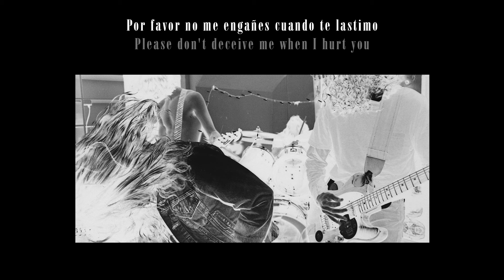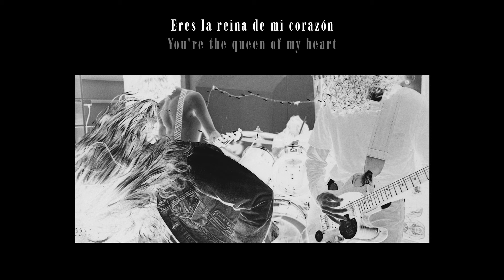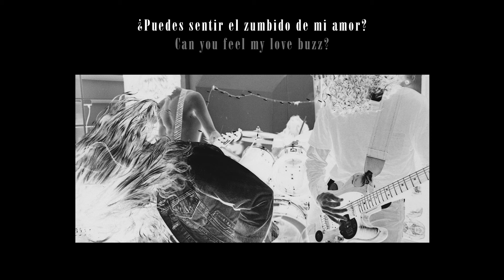Nirvana - Love Buzz [LYRIC VIDEO Spanish/English] Subtitulado Español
"Love Buzz" by Nirvana from Bleach: Deluxe Edition (2009)

LYRICS // Español
Me creerías cuando te digo
Eres la reina de mi corazón
Por favor no me engañes cuando te lastimo
No es como parece

¿Puedes sentir el zumbido de mi amor?

Me creerías cuando te cojo

LYRICS // English
Would you believe me when I tell you
You're the queen of my heart
Please don't deceive me when I hurt you
Just ain't the way it seems
Can you feel my love buzz?

Would you believe me when I do you